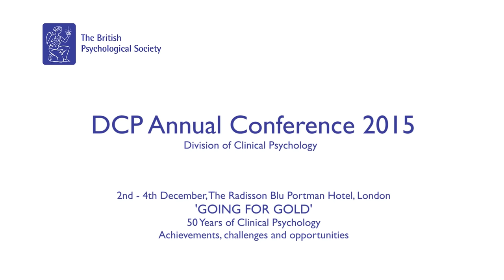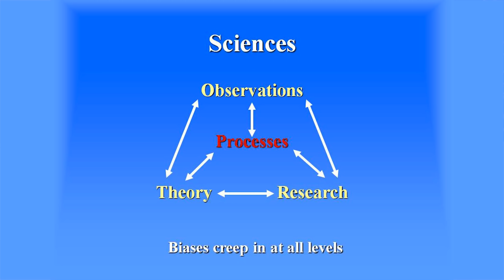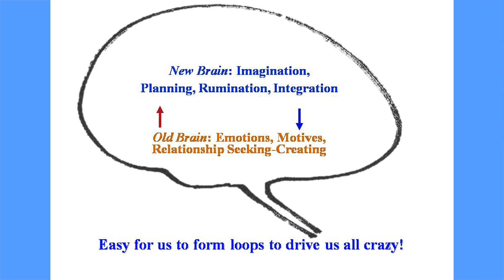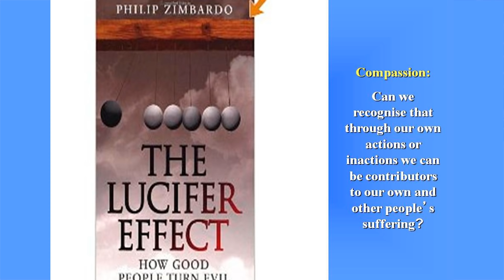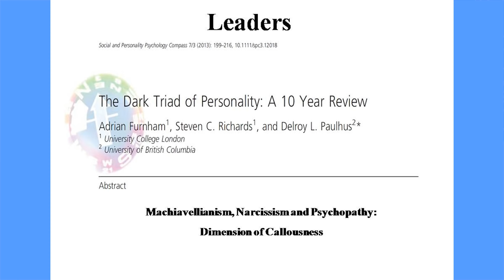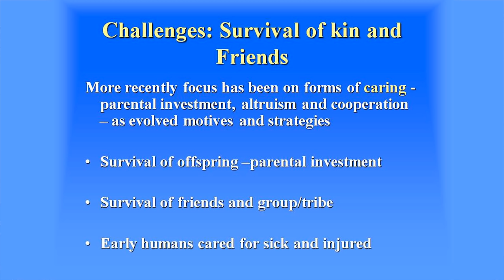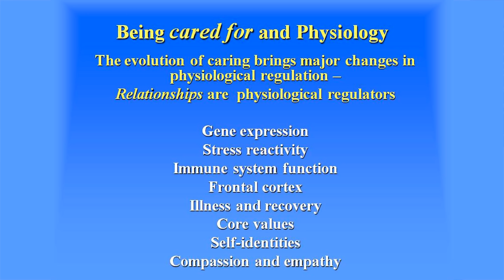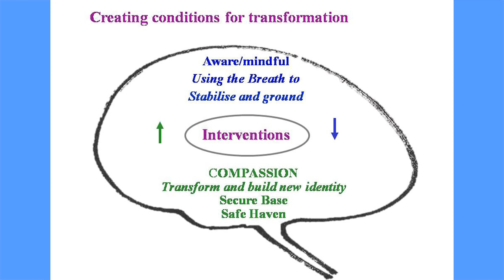DCP 2015: Tragedies of the Human Mind - Professor Paul Gilbert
Monte Shapiro Award lecture - Tragedies of the Human mind: the role of clinical psychology science in putting compassion and prosociality at the heart of human behaviour.